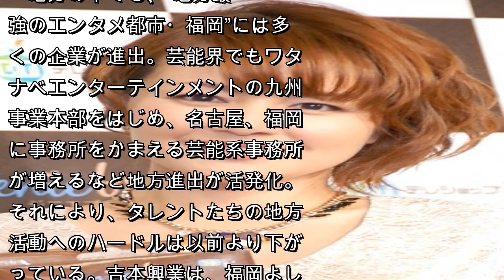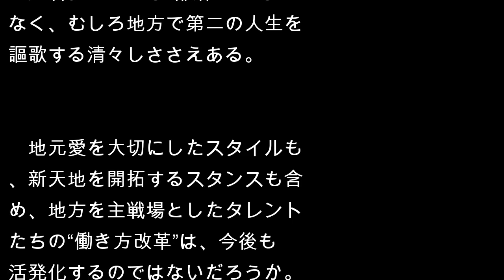福岡の女帝・中澤裕子が話題 “都落ち”感ない「ローカル回帰」で強固な地盤を形成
先ごろ、元モーニング娘。の中澤裕子が『ザ・パワーマップ！』（日本テレビ系）で、“福岡の女帝”になっていると話題になった。番組MCのチュートリアル・徳井義実が「これは完成系！」と絶賛すれば、井森美幸も「最強、われわれの目標」と語ったように、地方ローカル局に軸足を移し、そこに君臨するという生き様は一流タレントたちにも魅力的に映るようだ。実際、ここ数年はダウンタウンや岡村隆史といった天下を取った芸人たちの“ローカル回帰”はもちろん、『ゴリパラ見聞録』（テレビ西日本）や『いろはに千鳥』（ＴＶ埼玉）といったローカル番組が全国的な人気になる傾向もみられる。今や “ローカル回帰”はタレントたちにとって決して“都落ち”でなく、再ブレイクのきっかけとしても機能しているようだ。